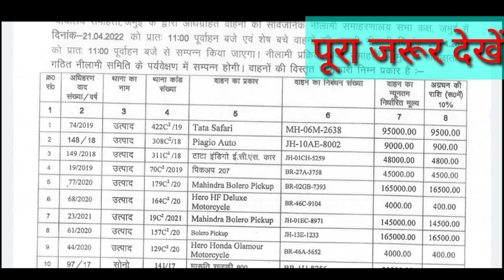नीलामी सभी जिले इस वीडियो को जरूर देखें / दिनांक 21/04/2022 जल्द करे आवेदन /bike nilami video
bile nilami video , bike nilami awedan kaise kare / motorcycle nilami video